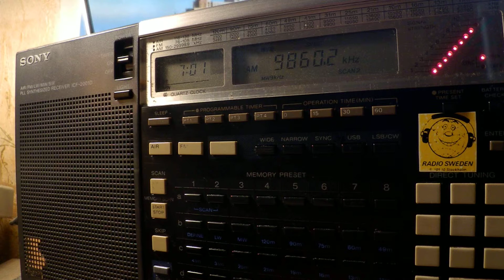23 04 2019 KBS World Radio in Korean to WeEu 0700 on 9860 Woofferton